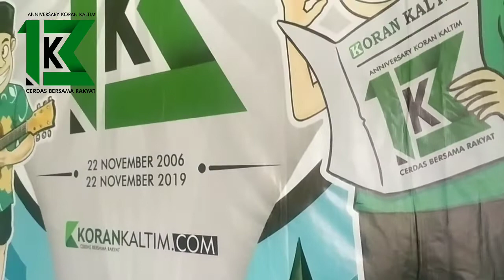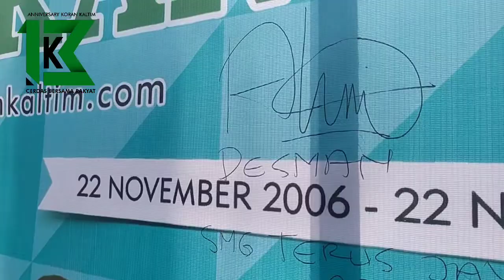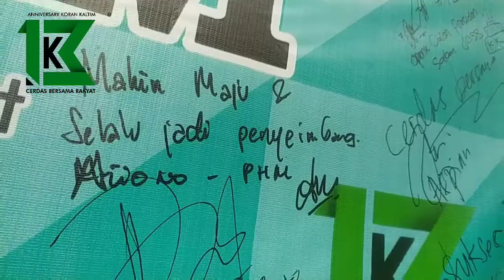Syukuran HUT Koran Kaltim Ke-13